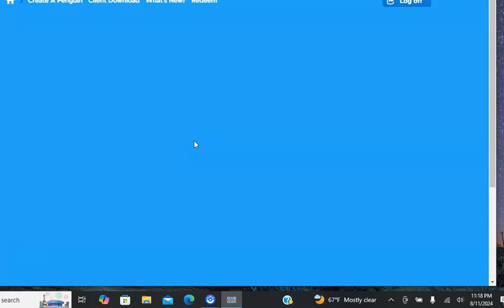Club Penguin Imagined Ep 154 Lone Aug 11 2024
Next:Aug 13!